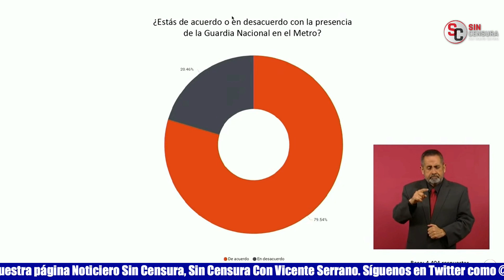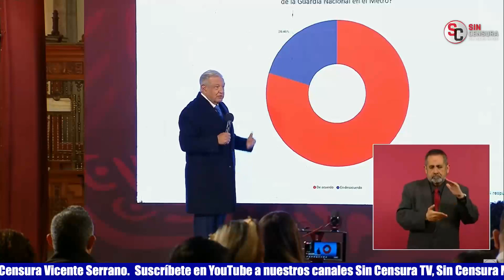AMLO: LA GENTE SÍ QUIERE A LA GN EN EL METRO… LA GENTE QUE A DIARIO UTILIZA EL METRO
Luego de recriminarle que la Guardia Nacional vaya a estar también en los Talleres del Metro, el reportero del periódico El Universal, Pedro Villa y Caña, le cuestionó a López Obrador cuál es el balance que hace su gabinete de seguridad sobre esta implementación. El presidente le comentó que la gente sí quiere que esté la Guardia Nacional en el Metro, y que se refiere la gente que diario utiliza el Metro; y que es obvia y lógica esa solicitud de seguridad. Aseguró que el Pueblo es sabio, aunque no le guste a Guillermo Sheridan que lo diga. Puso una encuesta en la que casi el 80 por ciento de los cuestionados están de acuerdo.